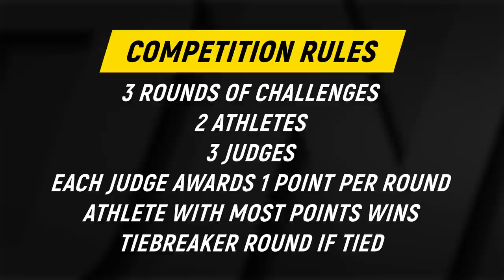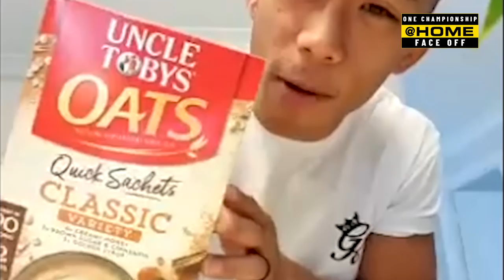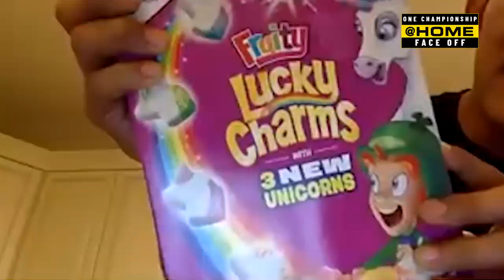Aung La N Sang vs. Martin Nguyen | ONE@Home Face-Off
ONE World Champions Aung La N Sang and Martin Nguyen participate in a ONE@Home Face-Off hosted by Michael Schiavello. Watch as “The Burmese Python” and “The Situ-Asian” go head to head in party tricks, move demos, and a Food Panda food hunt! Only one of these superstars will move on to the finals — who will Miesha Tate, Mitch Chilson, and Dom Lau cast their votes for?